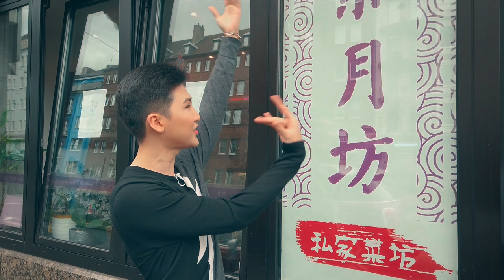董小姐的第一次吃播 | 杜塞尔多夫网红中餐厅—紫月坊—新菜初体验 | 美食吃不够，美酒喝上头~~~ | 都市丽人董小姐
都市丽人董小姐这次视频的主题是
杜塞尔多夫网红中餐厅紫月坊的新菜评测！
先说好这个视频没有任何收费广告的成分~

感谢紫月坊愿意让董小姐去拍这期吃播
感谢影话传媒的小伙伴给我拍视频

姊妹们下次见啦
Love U